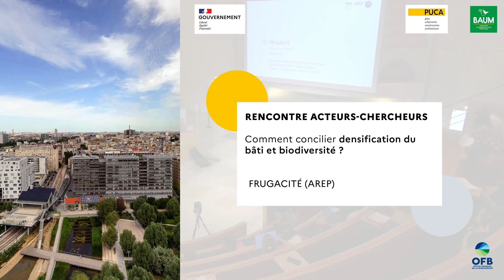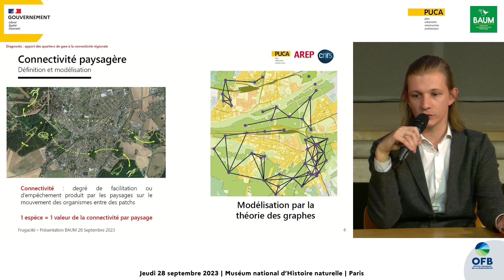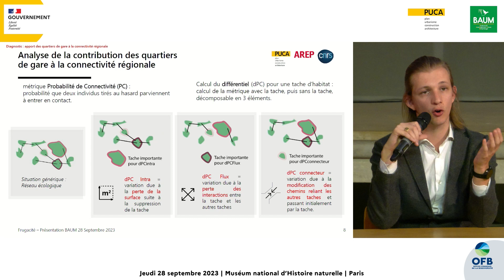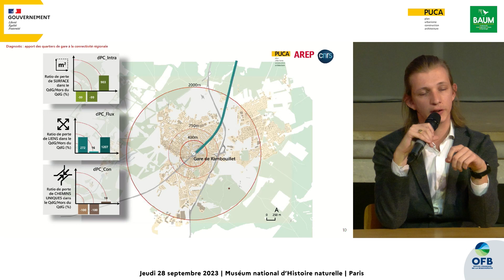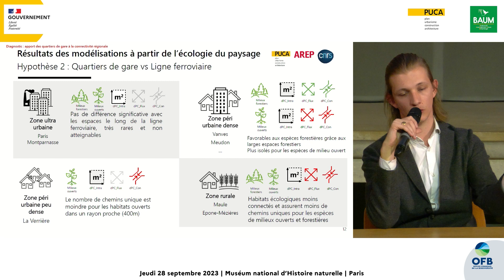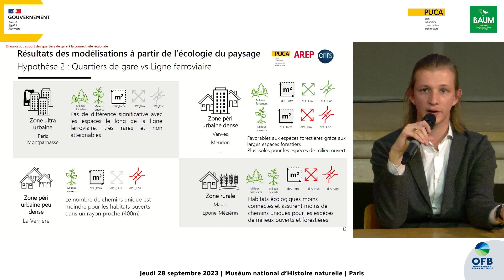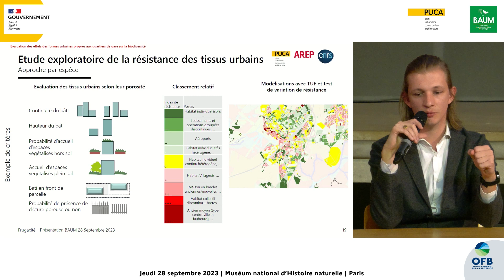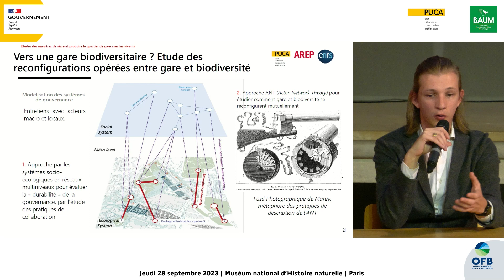Frugacité (AREP)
Nils LE BOT (Arep), Alexandre AUVRAY(Arepnalyse de l’articulation
entre morphologie urbaine et biodiversité selon une typologie de
quartiers dépendant de leur position sur un gradient de densité urbaine,
(quartiers autour des gares de la ligne N du Transilien).